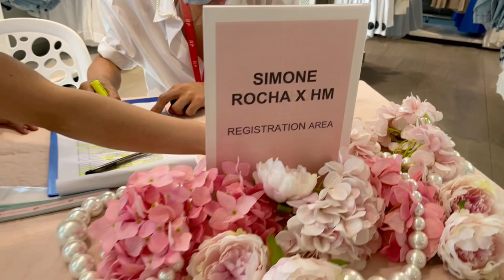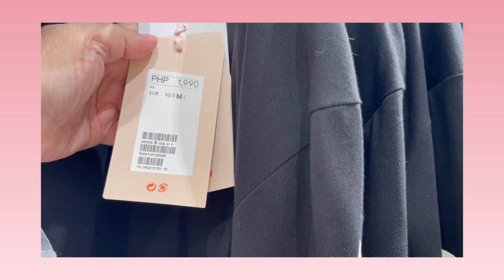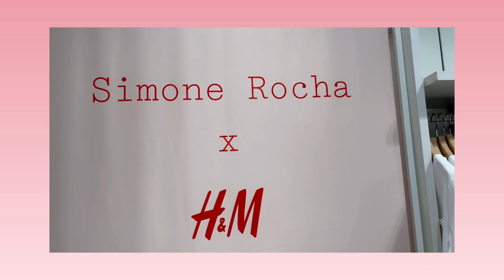I GOT INVITED TO SIMONE ROCHA x H&M SHOPPING PARTY , MANILA EDITION ! 🎀 | JAZZY JAQ 💖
What I’m wearing :
Makeup
Eyes - VMV HeyeBrow Blonde, BLK I do Eye Palette , Shu uemura curlash  , Maybelline hypercurlash
Face - Face Republic Sunscreen Gel  SPF 50 , Beauty Buffet Tone up Face cream , BLK I Do All over paint
Lips - VMV booboo balm as primer, BLK I do lipstick
Earrings -Estillo Tropical Manila
Dress - Forever 21  Lace Off shoulder dress
Shoes - Fuchsia Tory Burch Ballet Shoes
Bag - YSL Camera Bag

Finally  , H&M finally had a collaboration with international fashion designer this year ! 💗 Since COVID-19 hit us last year , there was no fashion collaboration and the last time I attended was the Giambattista Valli X H&M  ! 💖 👄

And pretty excited when I received an invitation from my gorgeous Fashion Stylist friend , Jenny King two days before the event ! 💗💗💗

For this year , Simone Rocha is the featured international fashion designer who is an Irish fashion designer ..  I can say that her fashion aesthetics is Avant - Garde Feminine.. Love the puff sleeves , Broderie lace , Tulle , Pearls chunkie accessories and highlighted bows 🎀 ..

More and above , even though there was no huge launching of this year collaboration
with Simone Rocha , We still had fun and able to catch up with H&M people .. 💗🎀💖

ACKNOWLEDGEMENTS :
For my classy and lovely earrings & headbands💖
ESTILLO TROPICAL MANILA

HAPPY WATCHING !!! 💗💗💗

STAY HEALTHY , STAY SAFE & STAY GORGEOUS 😷💃!